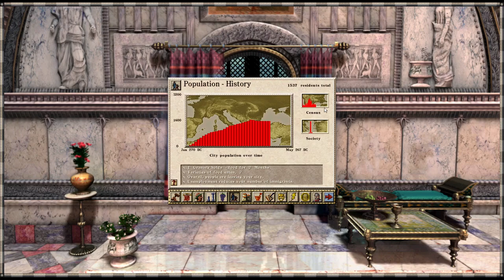Mission 4: Tarraco: Famine in the Empire || Cesar 3 (Augustus)